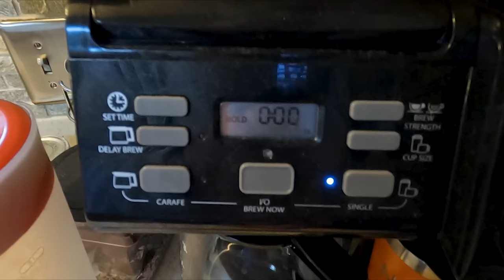Things Needed For A Successful Sawmill Business: Grit and Coffee